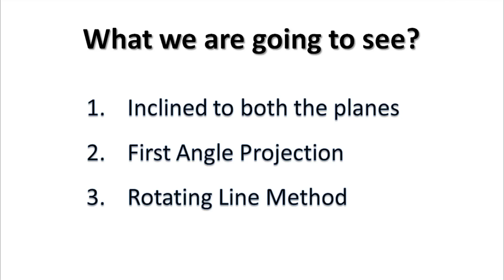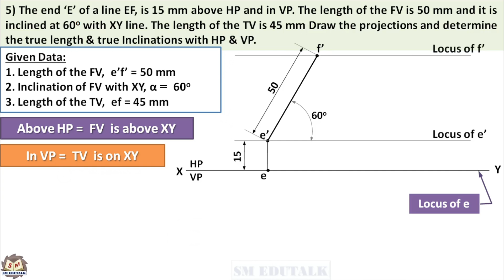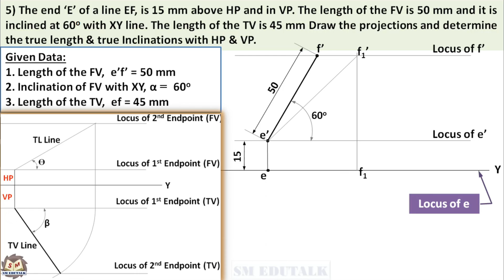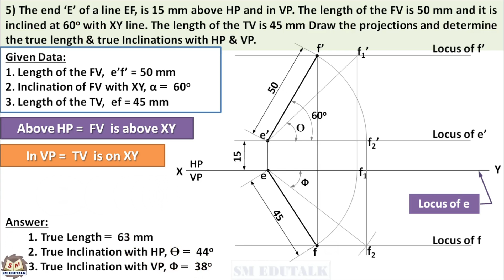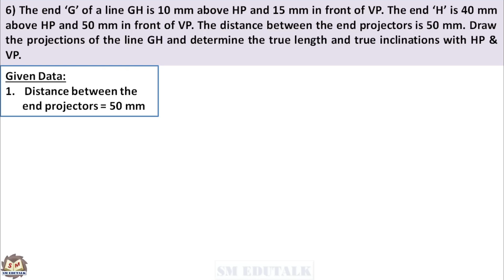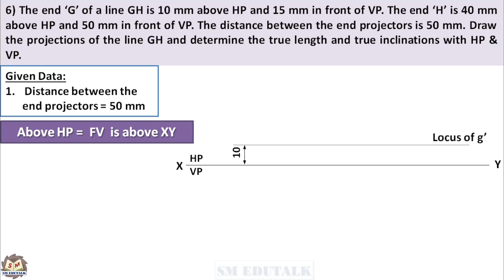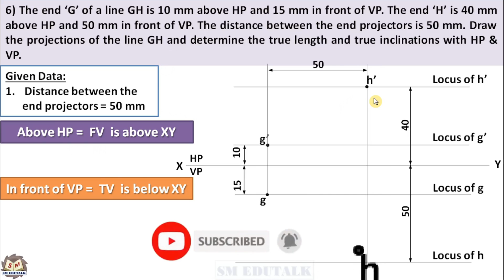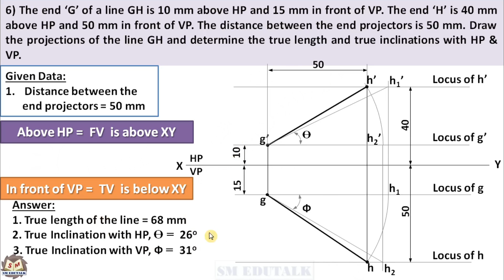Projection of Lines (Tamil) | Part 4 - Problems | Lecture 8.4 | Engineering Graphics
A line is a single-dimensional drawing quantity. When a line is used to connect any two points along the shortest path, then it is called as a straight line. The topic "Projection of lines" in Engineering Graphics describes how different 2D views of a line has been drawn in a drawing sheet.  The line is usually located in the first quadrant formed by the principal planes and followed the first angle projection.

There are four different positions of a straight line as follows,
1. Parallel to both the planes
2. Parallel to one plane and perpendicular to the other
3. Parallel to one plane and inclined to the other
4. Inclined to both the planes

Watch this part-4 Tamil video (Lecture 8.4) that explains how to draw the projection of a given line in problem number 5 & 6.

For more videos about Engineering Graphics in both Tamil & English,